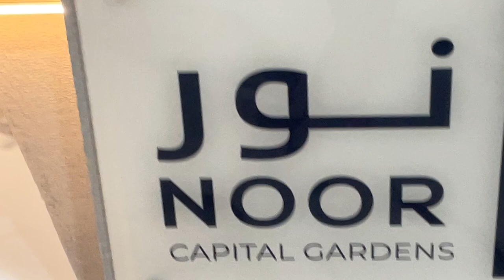NOOR CAPITAL GARDENS نور